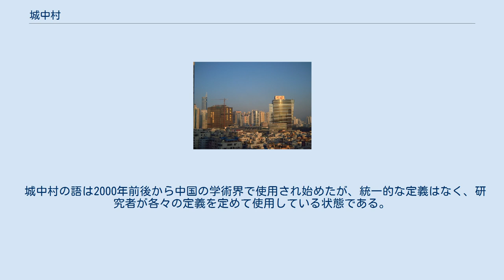城中村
高いビルの下に広がる城中村（深圳市福田区） 吉林省延吉市の城中村 城中村（じょうちゅうそん、中国語: 城中村、拼音：chéng zhōng cūn）は、中国大陸で進行する都市化の過程でみられる特有の現象。
1978年の改革開放政策から30数年が経過し、珠江デルタや長江デルタ、環渤海経済圏、直轄市、省都などの経済先進地域において急速に都市域が拡大する中で、既存の農村が都市の中に取り込まれ、周辺を高層ビルに囲まれた「都市の中の村落」となる。
城中村が特に顕著にみられる都市として、北京、天津、重慶、上海、武漢、広州、深圳が挙げられる。
 城中村の内部は通常、規制や管理がなく、狭い範囲に違法建築物が建ち並び、雑然とした環境、人々の混雑、治安の混乱、インフラストラクチャーの未整備など都市の管理体制から外れ、都市の「ガン」となる。
地理学的な観点からは、城中村は都市の範疇になる。
社会の性質の観点からは、城中村は伝統的な農村的要素を保持する。
城中村が持つ都市と農村の二重性は、中国特有の都市と農村の二元的な戸籍制度と土地所有制度など複数の要因が関係する。
一方、多くの研究者は城中村を中国的な特色を持つスラムであると解釈しているが、城中村はスラムの定義と完全に符合するものではない。
スクオッターとの類似性もあるが、城中村内の土地は村による集団所有であるため、土地取得の面では合法的であり、スクオッターとは区別される。
 城中村の語は2000年前後から中国の学術界で使用され始めたが、統一的な定義はなく、研究者が各々の定義を定めて使用している状態である。
例えば、都市空間・景観の視点からは、都市内部において周囲と景観が異なり、劣悪な住環境、狭隘な道路、公共施設の欠如などの特徴を持つ地域を指す。